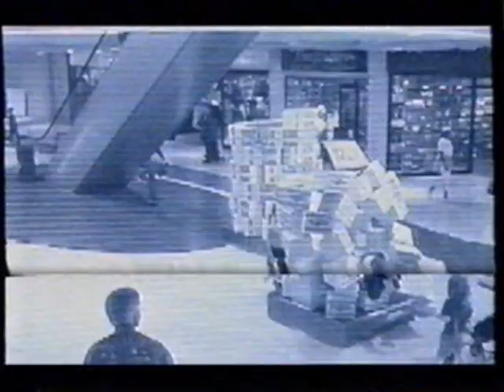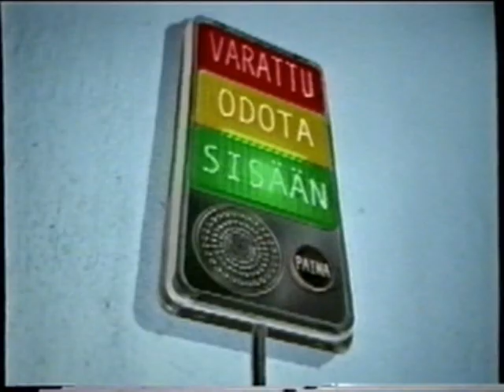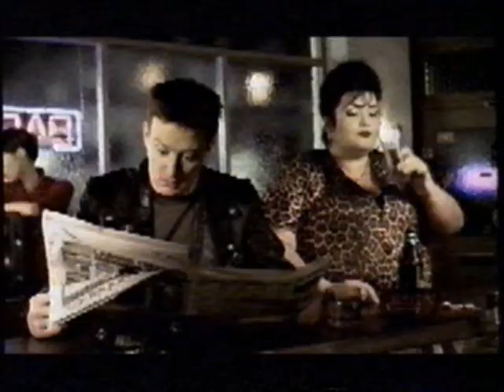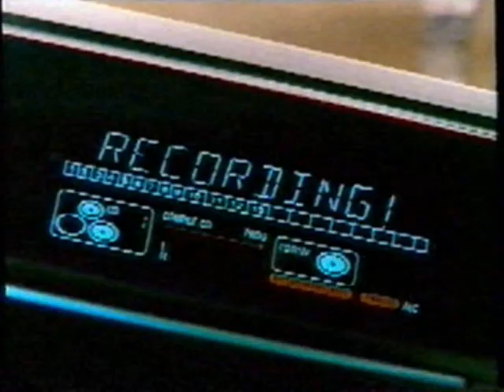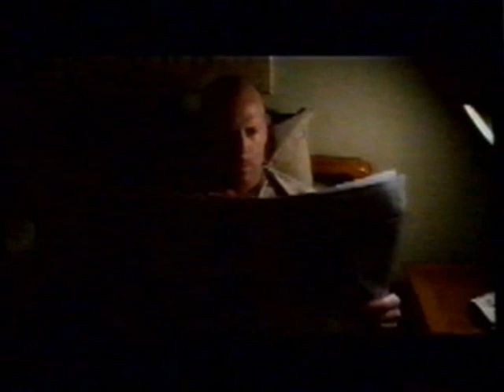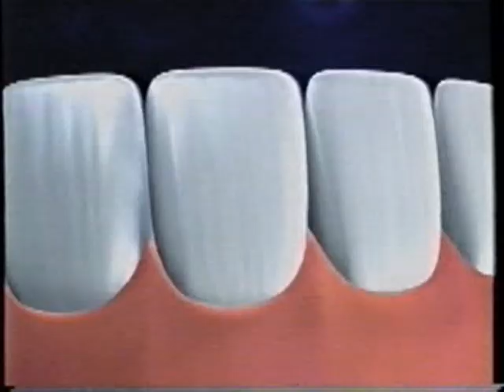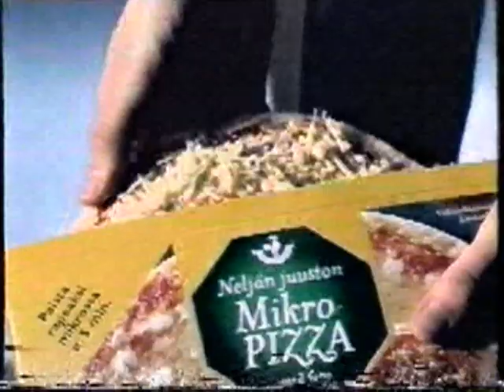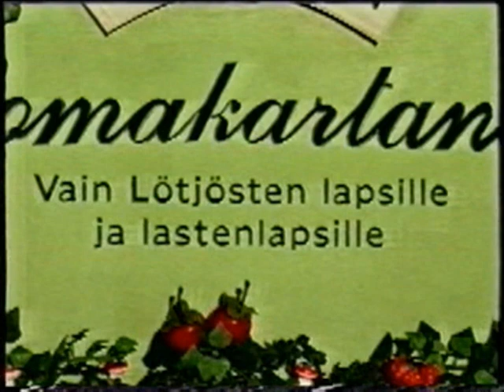Mainoksia -90-00luvulta osa7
Mainoksia vanhoista videokaseteista. Osassa laatu on mitä on...

Timestamp:
0:00 Tekniset
0:38 Zed
1:19 Koff
1:55 Telia Nokia 3310
2:16 Mark Knopler
2:25 Telia Mobile
2:36 Kauppalehti
2:54 Sonera Internet
3:31 Lapin Kulta
4:10 Mtv3 Mainos
4:46 Kynsisieni.net
5:01 Kismet
5:32 Rekry.com
5:42 Gb Glass
6:00 Canal Digital
6:25 Reissumies
6:55 Pepsodent
7:25 Raid
7:47 Rautia
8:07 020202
8:37 Nelonen Mainos
9:07 Radiolinja
9:34 Ford Mondeo
9:57 Canal Digital
10:11 Carlson
10:23 Ford Mondeo
10:34 Digia
10:47 Vr
11:32 Upsider Cider
12:18 Linobene
12:32 Finnrexin
12:55 Philips
13:25 Ykkösbonus
13:47 PlayStation 2
14:17 Battery
14:46 U2
14:55 Medipekt
15:10 Red Bull
15:35 Taffel
15:51 Mustapörssi
16:12 Nokia 3210
16:23 Vertical Limit
16:39 Päämies
17:09 Dressmann
17:25 Kirjakerho
17:33 Nokia 3310
17:45 Unbreakable
18:00 Intersport
18:17 Prisma
18:33 Emporio Armani
18:54 Radiolinja
19:31 Tukes
19:58 Guinness Kirja
20:08 Radiolinja
20:23 Harry Potter R-Kioski
20:36 Arto Paasilinna
20:44 Mustapörssi
21:10 Pantene Pro V
21:40 Pedigree
22:00 Sonera
22:11 Kotimaiset Vihannekset
22:26 HK
22:36 Coca Cola
23:03 Da Buzz, Dance Mania, Citymarket
23:45 Sensodyne
24:11 Varmasti Vesillä
24:41 The McCoy Show Mainos
25:00 Saarioinen
25:36 Nintendo 64
25:54 Bounty
26:14 The Beach
26:24 Pantene Pro V
26:50 Bounty
27:10 Uffa
27:20 Familon
27:30 Shrek
27:45 Cheerios
28:05 Suomi-Yhtiöt
28:40 Kynsisieni.net
29:06 Keltainen Pörssi
29:31 Suomi-Yhtiöt
29:42 Mobil1
30:02 McDonalds
30:22 CityMarket
31:07 Lotto
31:16 Siskoni On Noita Mainos